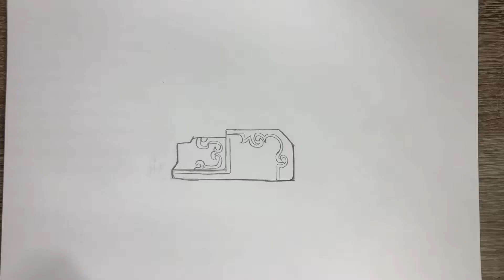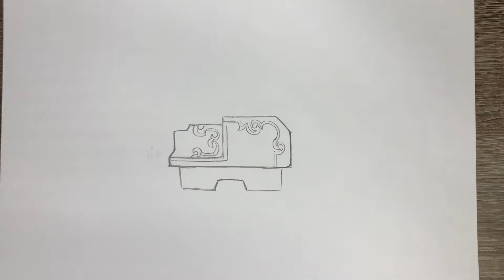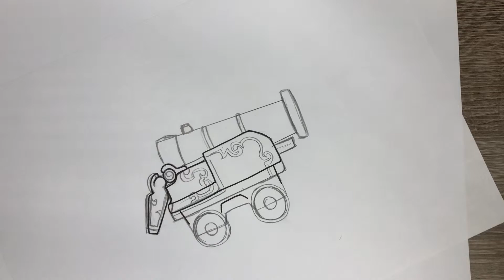COMO DESENHAR CANNON FORTNITE S8